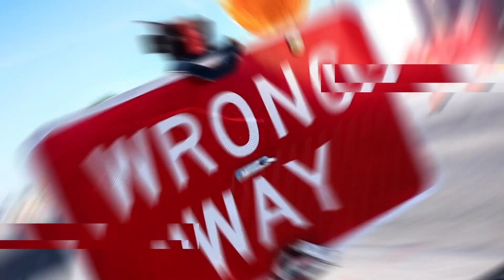Ile ketonów powinno być? - GKI index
Dziś opowiem o tym, że czasem dobrze nie oznacza wcale dużo.